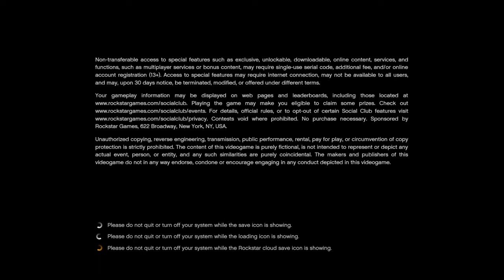Spining the lucky Wheel (Gta5 online)